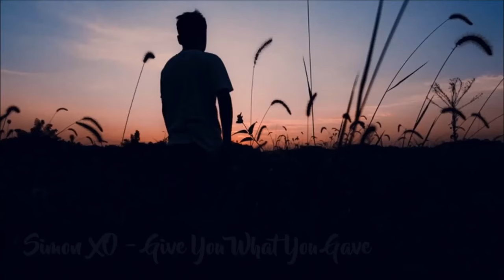Folk/Pop/Americana Playlist - December 2020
Tracklist:
0:00 Zach Maberry – Wolves

04:29 Marcus Lee – Not For You

06:56 Colton Venner – You Can’t Do Enough

10:33 Tasha Robertson – Letting Go

14:38 Novo Amor – I Feel Better

17:25 The January Lanterns – I Won’t Know (Until The End)

20:50 The Satellite Station – Caught In The Middle

24:23 Wesley Attew – Always The Same

27:26 Vinh Vu – Old Sweet Love

30:48 Heath Lancaster – Stay

35:04 The Hollow Men – Coming Down

39:03 Paxton Pennington – On The Weekend

42:33 Vian Izak – Orchards

45:38 Nick Kingswell – Now I’m Gone

49:33 Louvard – Everything We Did Was Rare

53:20 Daniel Del Russo – Nevin Johnson

57:19 Adam Simons – Wherever The Wind Blows

1:01:26 Augusta – I’m Going Changing

1:03:30 Sail West – Future

1:07:12 Matt Hires – Break No More

1:10:33 Jack Rosies – Your Best Friends

1:14:02 Arbour Season – Mourning Light

1:17:59 S. T. Manville – Vitamins

1:21:38 Simon XO – Give You What You Gave

1:25:13 BROTHERS WILD – STAY FOR A WHILE

1:29:52 Robert Chaney – Whatshisname

1:33:33 Paul Cook & The Chronicles – Chemistry

1:36:30 Alex Radice – I Need Savin’

1:39:51 Tina Loeffler – To The Waves